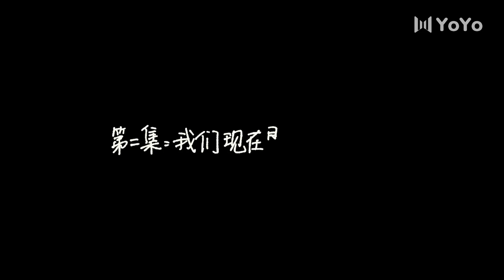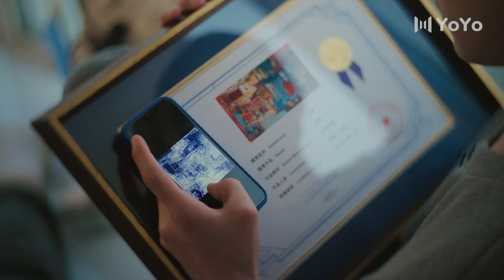【Trailer抢先看】EP02 路过我年少时光的蓝色 | Blue Canvas of Youthful Days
中文剧名：《路过我年少时光的蓝色》   英文剧名：Blue Canvas of Youthful Days / Passing By Me the Blue of Youth
主演：郭佳乐
🎬剧情简介：齐鹭是个艺术世家出身的二世祖，出于对控制狂父亲的反抗，他瞒着父亲去了鱼龙混杂的博艺画室。在这里他遇到了具有绘画天赋但是被家庭重担拖累的城中村少年覃骁。两个少年从一开始的“死对头”逐渐破冰、靠近，发展出一段相互救赎的羁绊。